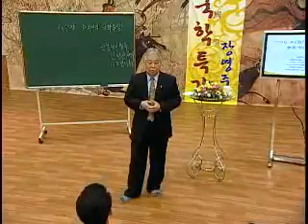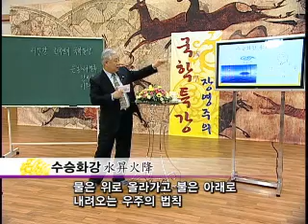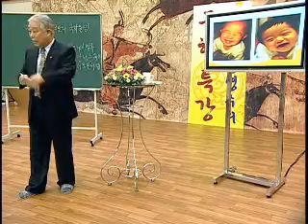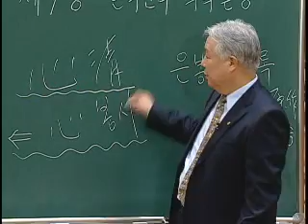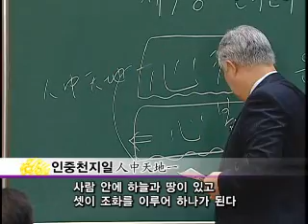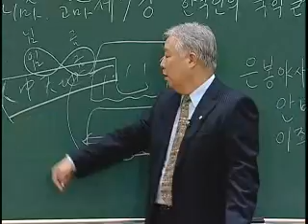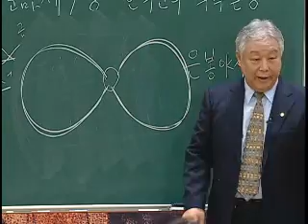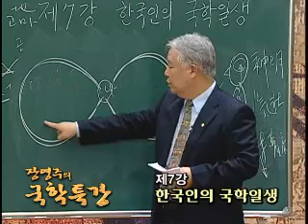제7강 한국인의 국학일생